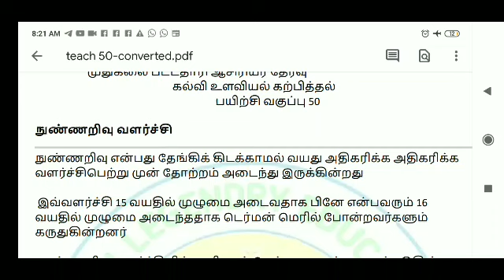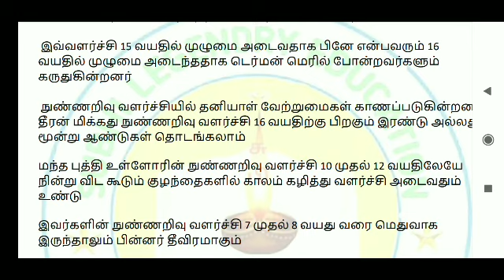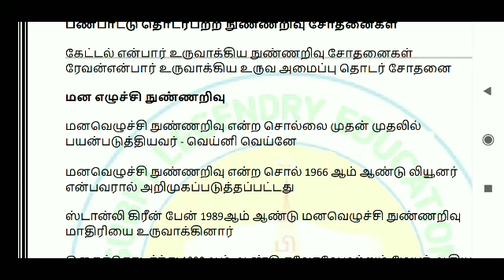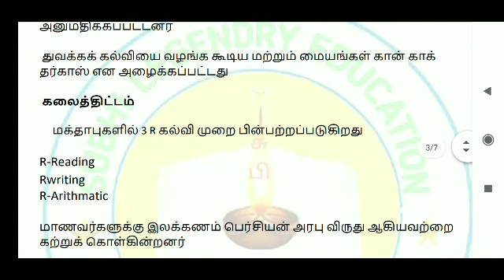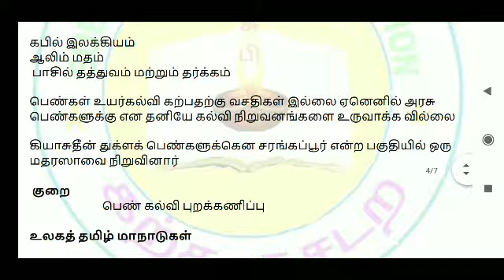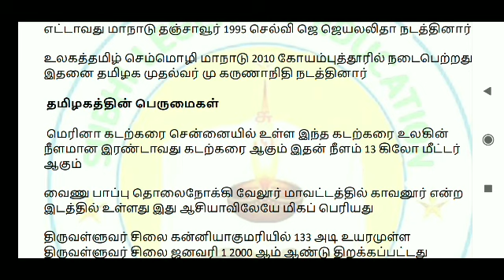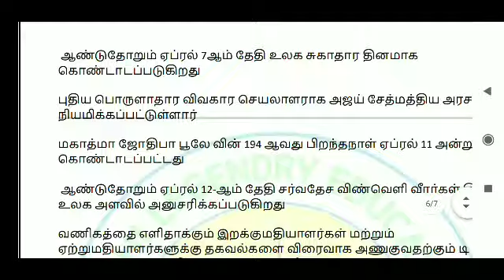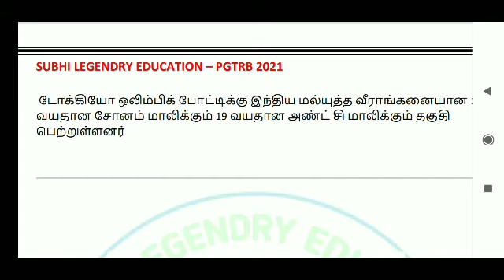TNPSC /GROUP2,4 /PGTRB 2021கல்வி உளவியல் பயிற்சி வகுப்பு 50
நன்றி